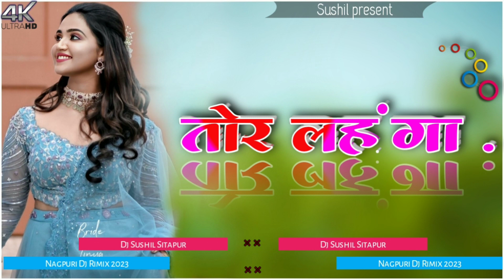TOR LEHENGA || NEW NAGPURI SONG|| NEW NAGPURI DJ RIMIX SONG|| DJ SUSHIL SITAPUR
༺W᭄ELCOME To CHANNEL࿐

_____DJ SUSHIL SITAPUR____

✓Presented by : Dj Sushil Sitapur
✓Editor=Sushil_Lakra

✓Dj Artists Dj Sushil Sitapur

✓Onear?Dj Sushil Sitapur

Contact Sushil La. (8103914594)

Follow on.

Request__:

हमारे यहां सभी गाने ORIGINAL या अपना नहीं है। आगर किसी को बुरा लगे तो कृपया COMMENT BOX मे. या फिर किसी भी जरिए जरूर बताय आगर आपको कोई भी_AUDIO या VIDEO खेद है. ! तो हमें COMMENT करे 24 घंटे के अंदर DELETE कर दिया जाएगा । SO COPYRIHT CLAIM या STRIKE ना करें !

We All Make Videos.. Entertainment For Entertainment. Please Watch These Videos For Fun Only.

⚠️WARNING: _Don't Re Upload This song on Another Chainal OthersWise We Claim Copyright on Your Chainal._________

DISCLAIMER___:

Video is for educational purposes only.Copyright Disclaimer Under Section 107 of the Copyright Act 1976, allowance is made for "fair use" purpose such as criticismas comments news reporting teaching scholarship and researching fair use is a use permitted by copyright statute that might otherwise be infringing. Non profit. educational or personal use tips the balance in favour of

***JAI JOHAR! HMAR CHATTISGARH***

DJ SUSHIL SITAPUR

FROM : BHAVRADAD,SITAPUR , SURGUJA [CHATTISGARH] INDIA.(.497111)

Thank You All My Friends FIR Milte Hai Next Video Min..By